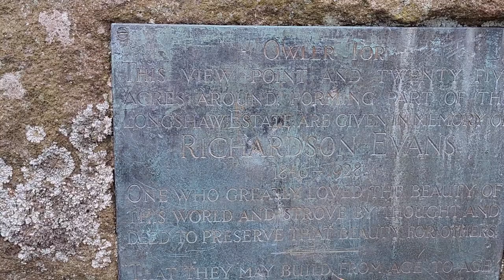Hiking, trekking and scenic walking The Longshaw walk 01 -The Stone Mound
Hi everyone - this is the first video of the Longshaw Estate walk, it was quite cool, but a good day out, there was non one booked for this walk to we decided to change up abd go on this walk - one of the rangers favourite walks!!

Rangers

Anthoy - lead ranger
Jim - senior ranger
Vaughn - Ranger